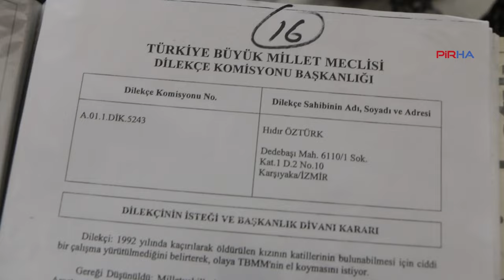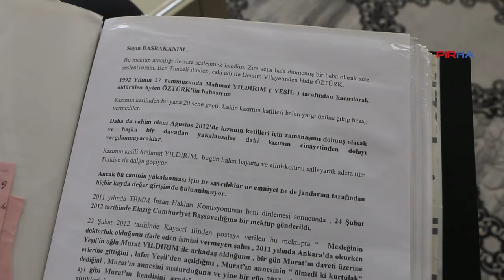Jitem'in katlettiği Ayten Öztürk'ün ailesi: Ciğerimiz yanıyor, kızımız niçin öldürüldü?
PİRHA-Ayten Öztürk Dersim'de JİTEM elemanı “Yeşil” kod adlı Mahmut Yıldırım tarafından 1992 tarihinde kaçırılıp işkence sonucu öldürülmüştü. Baba Hıdır Öztürk, "Kızım niçin öldürüldü? 1992 yılından beri hak ve adalet diye sızlanıyoruz fakat bir türlü bulamadık" dedi. Anne Dilif Öztürk ise "Benim kızıma bunu yapanlardan hesap sorulsun, adalet istiyorum. Adalet de katillerden yana, 30 yıldır ağlıyorum" diye konuştu.